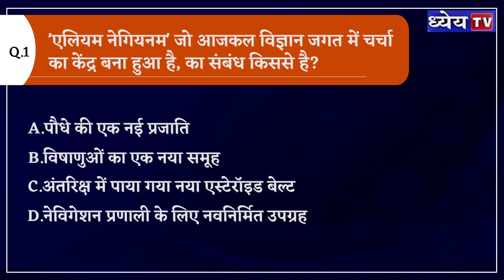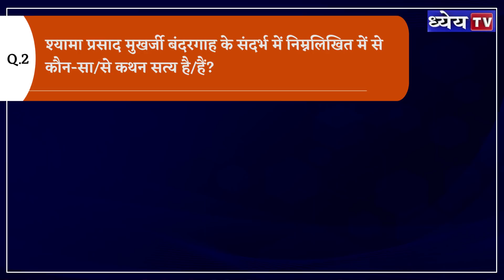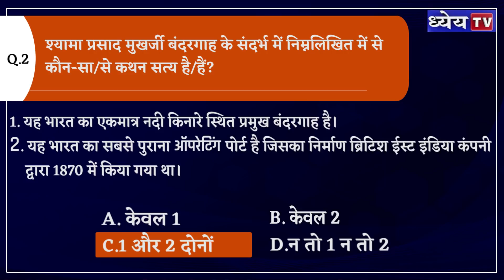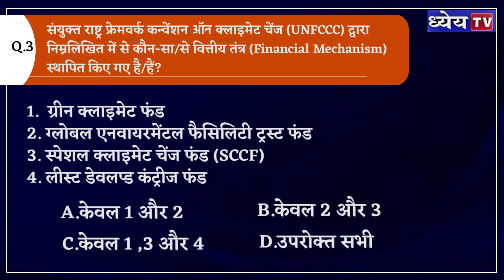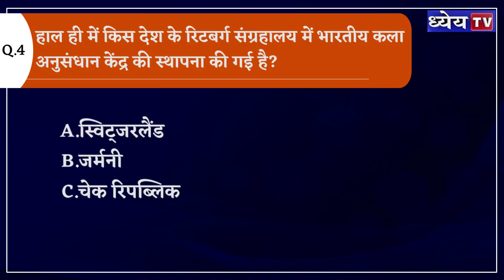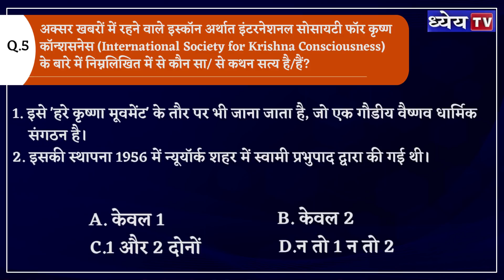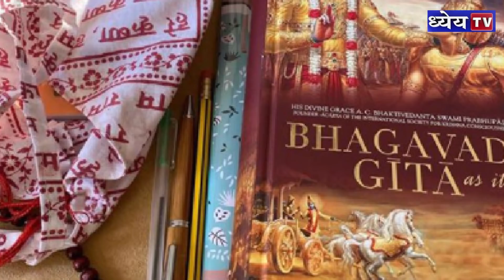Daily MCQs: 23rd October (Prelims Special) | Dhyeya IAS